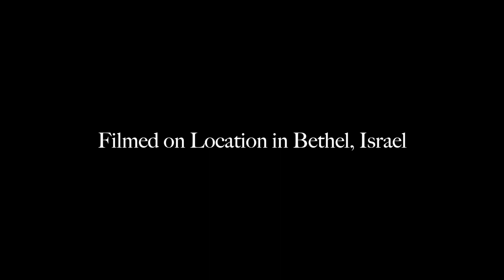Bethel, Israel - Must See Video!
FB:  Pastor Joshua James
JesusChurchMinistry.com